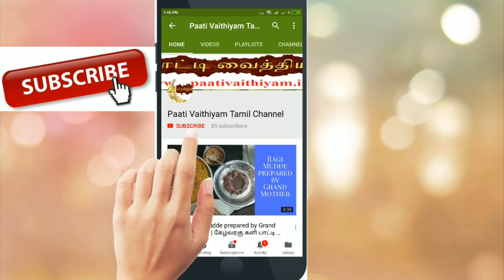பார்வையாளர்களின் கேள்விகளும் பாட்டியின் பதில்களும் பகுதி - 58 Question and Answer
பார்வையாளர்களின் கேள்விகளும் பாட்டியின் பதில்களும் பகுதி - 58 Question and Answer visit more Tamil paati vaithiyam health Tips on our நன்றி உணவே மருந்து வாழ்க வளமுடன் எங்களது யூடுப் சேனல் subscribe செய்து இயற்கை சார்ந்து வாழ்க நலமுடன் Please subscribe our youtube Channel and get more Health tips. Paati vaithiyam in tamil is an channel that focuses on the remedies for various health related problems in an traditional way.